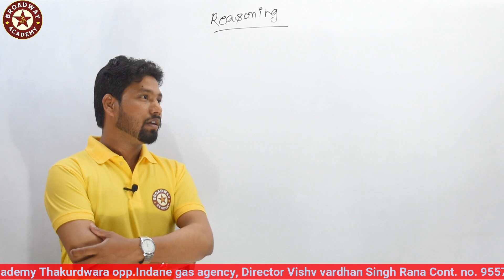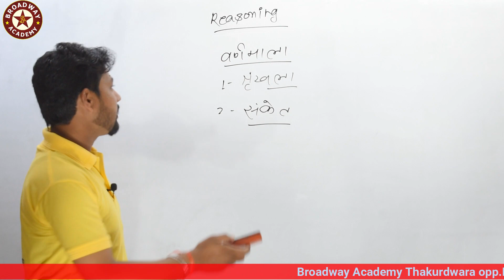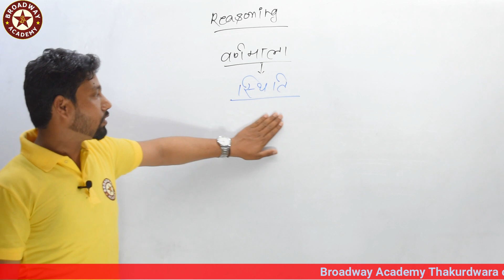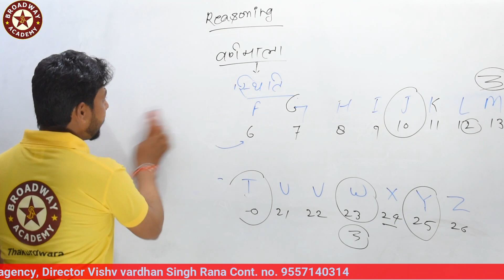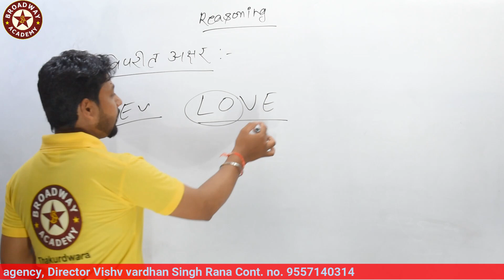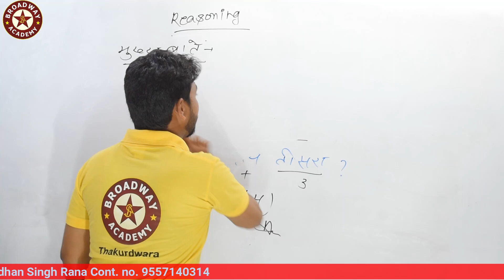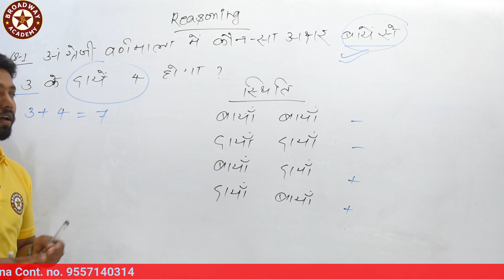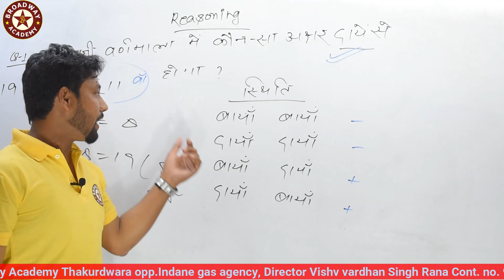Alphabetical Series Reasoning in Hindi Tricks by Deepak Yadav. वर्णमाला with update material.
Related your search.
reasoning by Deepak yadav,
Alphabetical Series Reasoning Tricks,
Varndmala reasoning trick with new update.
Broadway Academy.